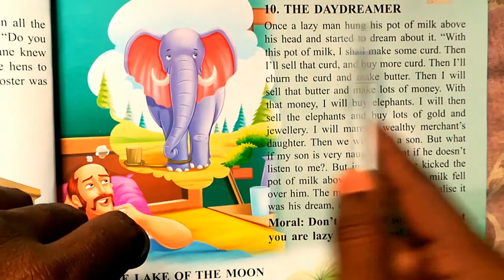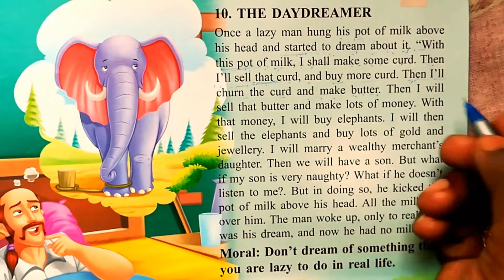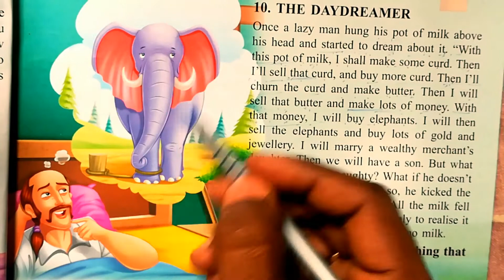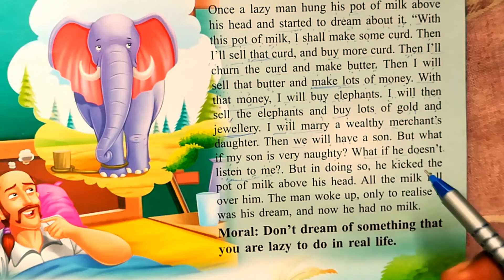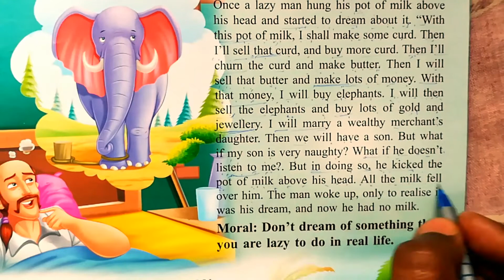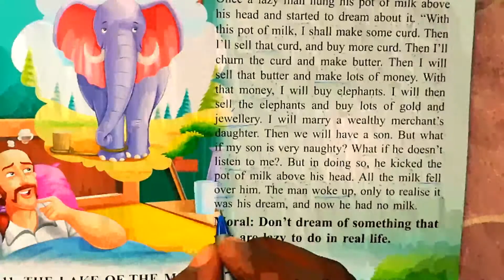THE DAYDREAMER(101panchtantra stroies series).. English to Hindi..